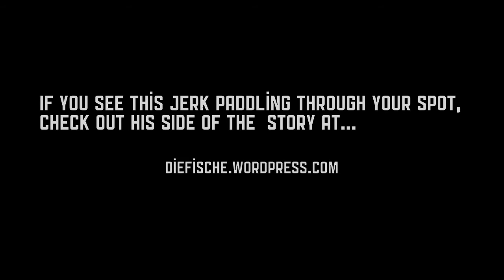Paddling Through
A promo for the diefische.wordpress.com site.